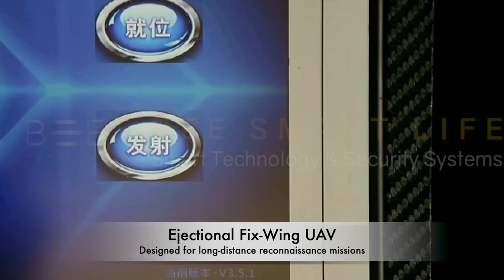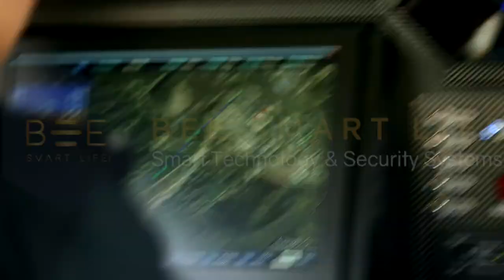Bee UAV Police Security System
BEE SMART LIFE - Smart Technology & Security Systems